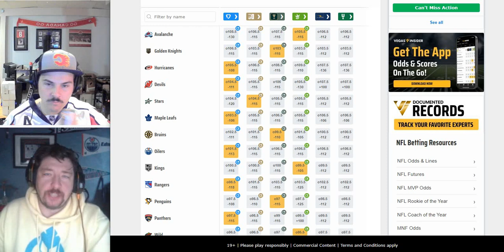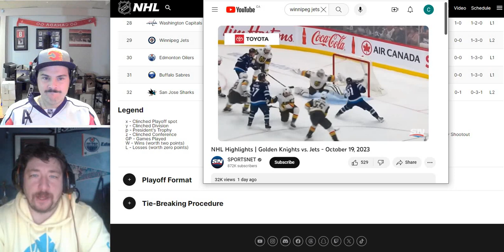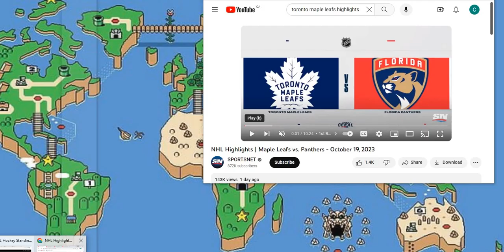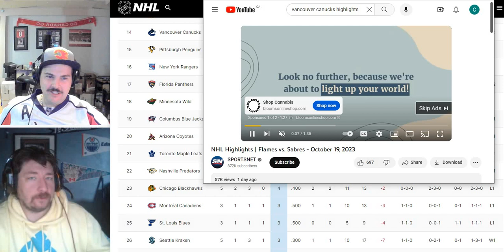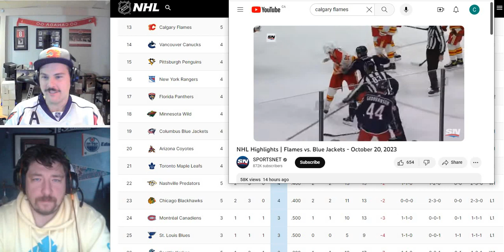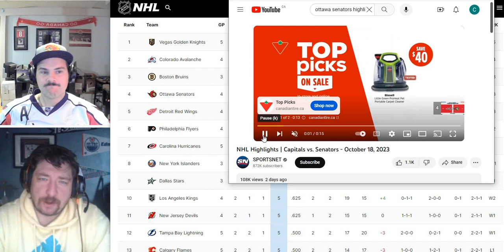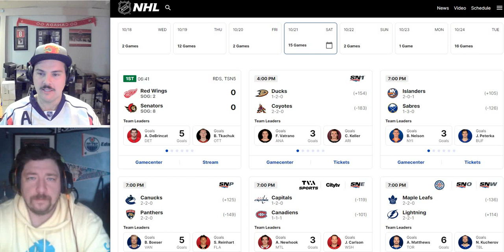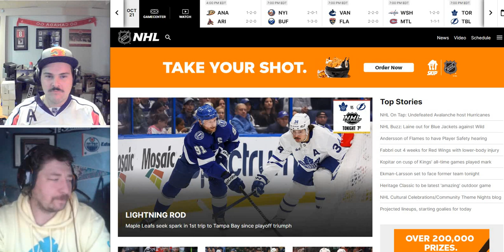Season Totals, Oct 21, 23. - Episode 2 - Canada Puck Podcast - NHL 23/24 Season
Hello YOUTUBE!!

Listen to our recording of from Oct 21, 2023.

Grant and Mik go over the big stories in the NHL. Discuss the Canadian teams big Headlines. Provide you with the amatuer sports betting takes in Bettor Advice. Provide you with some strategies for your Daily Fantasy Line-ups. Finish off with Babe of the week, schwing!